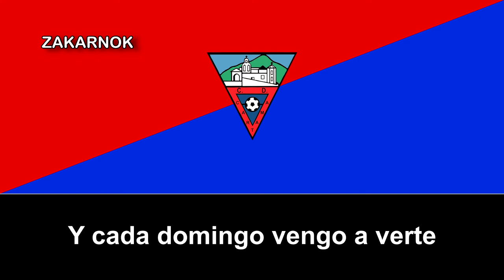Himno del CD Cártama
El CD Cártama es un equipo del fútbol del pueblo de Cártama, en la provincia de Málaga, Andalucía y desconozco si llegó a disputar algunas temporadas en la Tercera División de España.

El club fue fundado en 1954, siendo el decano de la ciudad de Cártama y posee un derbi contra el Atlético Estación, del mismo pueblo.